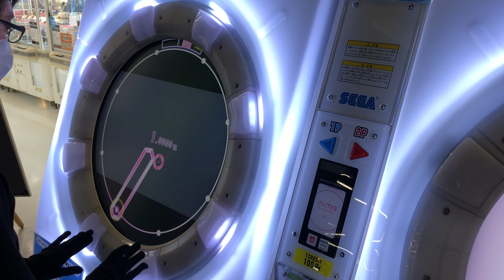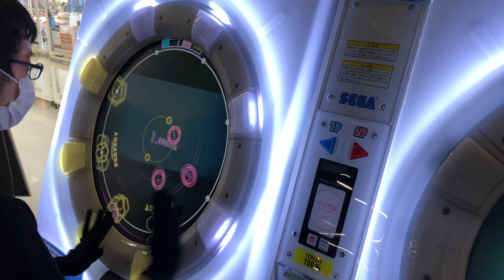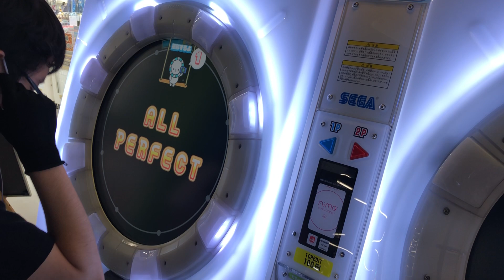BIRTH MASTER AP【maimai】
Player:じょーじ

初AP(100.9768)のとき友達横に入ってて撮れなかったので頑張って再APしました。

これマジで神譜面！！！！曲に合ってるし完成度高い！！！

※このチャンネルは、2021/03/01より収益化を開始致しました。これからも皆様に楽しい動画を提供するため、ご理解のほどよろしくお願いいたします。